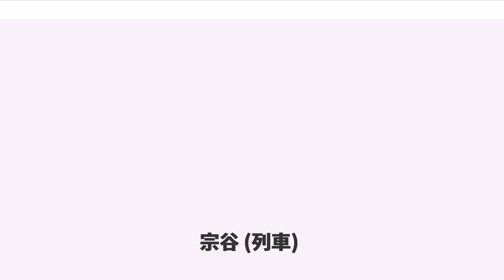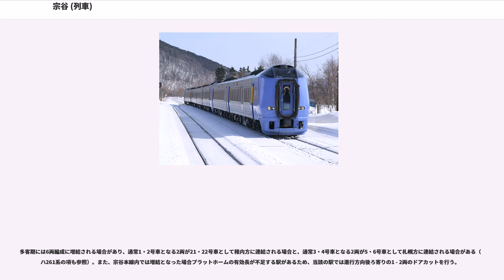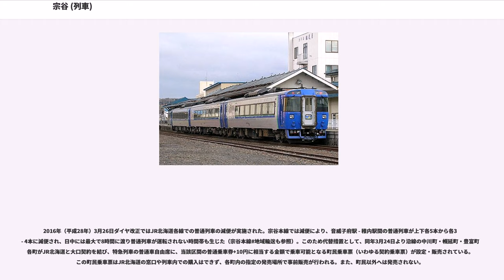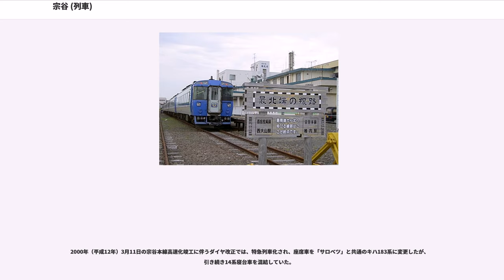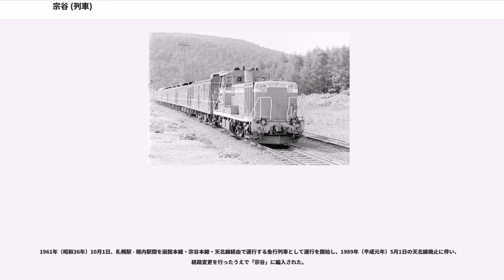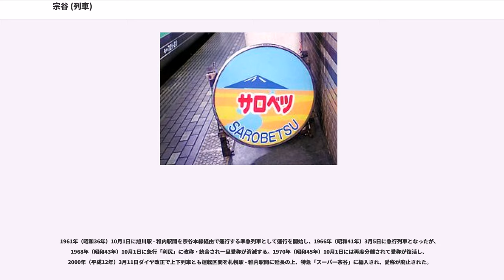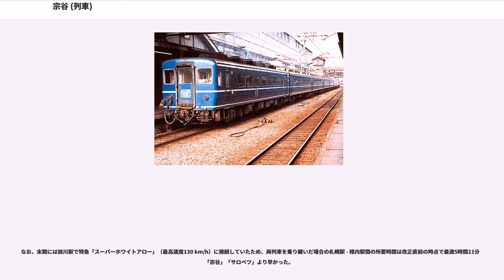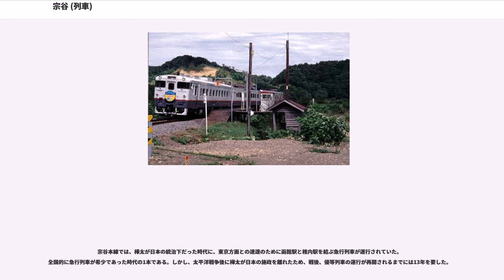宗谷 (列車)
宗谷（そうや）は、北海道旅客鉄道（JR北海道）が札幌駅 - 稚内駅間を函館本線・宗谷本線経由で運行している特別急行列車。

本項目では、同じく宗谷本線で運行されている特急「サロベツ」と、過去に宗谷本線およびその支線である天北線で運行されていた優等列車の沿革についても記述する。

1960年（昭和35年）7月1日に準急「宗谷」として札幌駅 - 稚内駅間で運転開始し、札幌駅 - 旭川駅間では「オホーツク」を併結していた。1961年（昭和36年）10月1日には急行列車格上げと同時に、函館駅発着（室蘭本線・千歳線経由）で運行されるようになり、1964年（昭和39年）10月1日には経由を室蘭本線から小樽駅経由に変更の上で、単独運転を開始した。

1981年（昭和56年）10月1日には札幌駅発着に戻され、1989年（平成元年）5月1日には天北線廃止に伴い、札幌駅 - 浜頓別駅 - 稚内駅間で運行されていた「天北」を経路変更を行ったうえで編入し2往復化されたが、1992年（平成4年）7月1日には上下の2便目を別愛称の「サロベツ」として分離し再度1往復となった。

その後、JR北海道と北海道、名寄市などが出資する第三セクター北海道高速鉄道開発を主体とする、宗谷本線旭川駅 - 名寄駅間の高速化改良事業が完成した2000年（平成12年）3月11日ダイヤ改正より、宗谷本線を走行する急行列車4往復はすべて特急列車への格上げ・速達化が実施された。このうち、キハ261系気動車（基本番台）を使用した昼行2往復については、「宗谷」の愛称を引き継ぐ形で「スーパー宗谷」の愛称が起用された。「スーパー宗谷」の運転開始により、札幌駅 - 稚内駅間の所要時間は急行時代の最速列車から52分（うち、札幌駅 - 名寄駅間は38分）もの大幅な短縮が図られた。

2017年（平成29年）3月4日のダイヤ改正では、それまで札幌駅 - 稚内駅間に3往復運転されていた特急のうち2往復を旭川駅 - 稚内駅間に短縮・再編し、引き続き札幌駅 - 稚内駅間で運転される1往復は「宗谷」に再改称されている。

列車名は北見国宗谷郡や宗谷支庁（→宗谷総合振興局）、稚内市にある宗谷岬および走行線区の宗谷本線に由来する。なお、宗谷本線特急列車運転開始時の愛称の一般公募でも「スーパー宗谷」が最多得票であった。ヘッドマークは「スーパー宗谷」運転開始時に制定されたものから文字を抜いたもので、急行時代のヘッドマークをもとに道北地域の地形を図案化したものとしている。

走行距離は396.2kmに及び、これは2017年3月4日現在、日本で運行されている気動車特急で一番長いものである。

1992年（平成4年）7月1日に「宗谷」2往復のうち、上下の2便目に当たる1往復を別愛称の「サロベツ」に変更したことで登場した。この時点では「宗谷」と愛称以外の違いは特段存在しなかった。

2000年（平成12年）3月11日の宗谷本線高速化完成に伴うダイヤ改正では、札幌駅 - 稚内駅間昼行特急列車1往復の愛称とされ、「スーパー宗谷」と異なり、専用の改造を施されたキハ183系気動車が夜行の「利尻」（2006年定期運転終了）と共通で使用された。

2017年（平成29年）3月4日のダイヤ改正では、宗谷本線で旭川駅 - 稚内駅間に短縮された特急2往復の愛称に「サロベツ」が転用され、同時に「宗谷」と共通のキハ261系基本番台での運転となった。

列車名は豊富町と幌延町の海岸線沿いに広がる湿原、サロベツ原野に由来する。ヘッドマークは2017年（平成29年）の特急列車再編以降は「宗谷」と共通としているが、それ以前はサロベツ原野と利尻山、エゾカンゾウを描いたものを使用していた。
以下特記ない限り2018年（平成30年）3月17日ダイヤ改正時点での情報である。

「宗谷」は午前に下り（札幌発）1本、午後（稚内発）に上り1本の計1往復が運転され、全区間の所要時間は下り5時間10分、上り5時間11分である。

「サロベツ」は1日2往復（1 - 4号）が運転されており、全列車が旭川駅で札幌駅 - 旭川駅間の特急「ライラック」の特定列車と対面乗り換えで接続する。乗り換え時間を含む「ライラック」「サロベツ」を利用した場合の札幌駅 - 稚内駅間平均所要時間は5時間21分である。

両列車ともに、車内販売は行われていない。
札幌駅 - 岩見沢駅 - （美唄駅） - （砂川駅） - 滝...